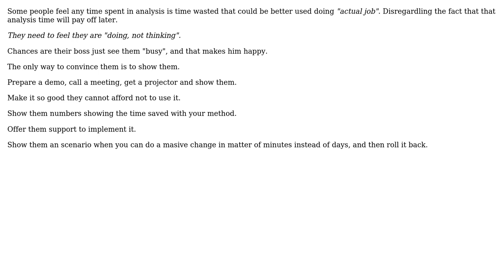How to sell logistical procedures that require less time to perform but more finesse?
Software Engineering: How to sell logistical procedures that require less time to perform but more finesse?

With thanks & praise to God, and with thanks to the many people who have made this project possible! | Content (except music & images) licensed under CC BY-SA | Music | Images & others | With thanks to user Tulains Cordova user amphibient and the Stack Exchange Network Trademarks are property of their respective owners. You are responsible for your own actions.